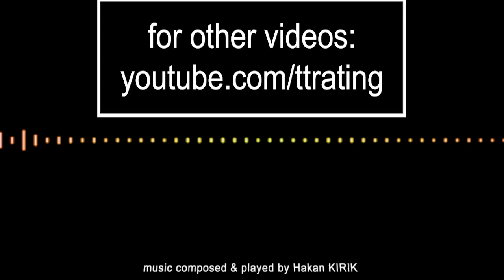202.TT-Rating Turnuvası - Ahmet Fehmi BAYRAM - Erdem KETENOĞLU